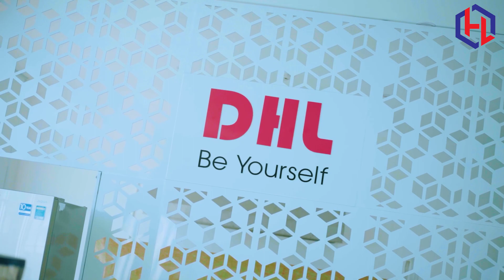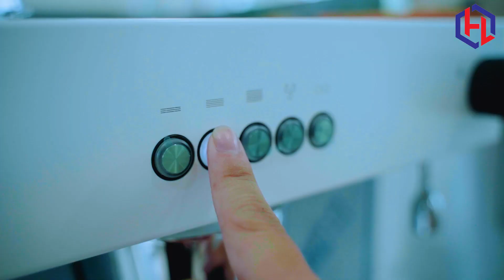TAM KÌ | KHU LIÊN HỢP THỂ THAO DHL